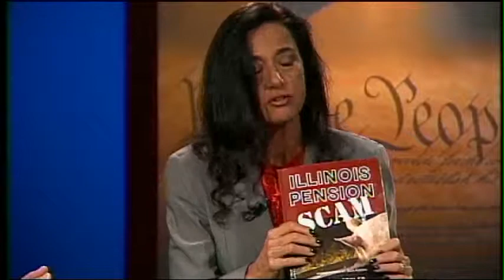5 - Union Cancer in Illinois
Join us Sunday morning at 8 AM on WIND AM 560.  Our guest will be Jerry Kohn is a teacher of economics, government and history at Harold L. Richards High School in Community High School District #218 in Oak Lawn, Illinois where he has taught for the last 23 years.  He is married and has a six year old daughter who he does not and will not ever send to a public school.  He is one of a handful of teachers in his district who is not a member of the teacher union and has spent the better part of his career fighting compulsory unionism in his district.

Champion News Talk Radio Co-Host/Producer WIND AM 560 Sunday Mornings 8 AM Championnews.net